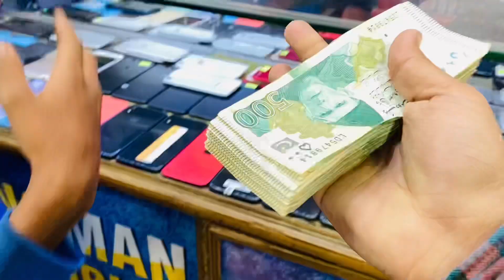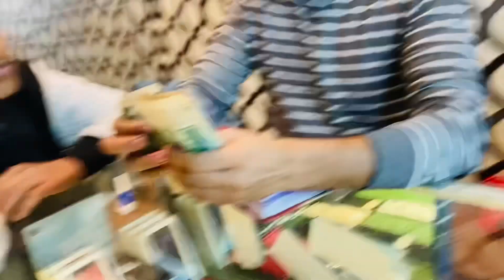Finally IPhone 15 Pro Max Khareed Liya 😍 || Pori team ne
Allah Hafiz 👋

Description
iphone 15,
iphone 14 commercial, iphone 14 leaks, iphone 15 add,
iphone 15 action mode,
iphone 15 all colors,
iphone 15 ad reaction,
iphone 15 ad song,
iphone 15 asmr,
apple event 2023 iphone 15,
action mode iphone 15,
all iphone 15 models,
always on display iphone 14 pro,
about iphone 14 pro max,
all iphone 15 colors,
iphone 14 big and bigger,